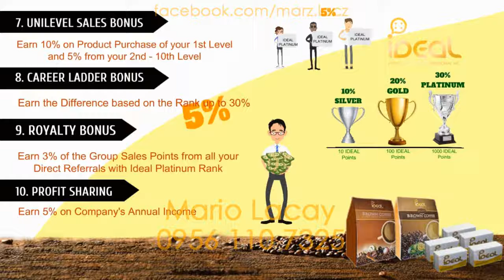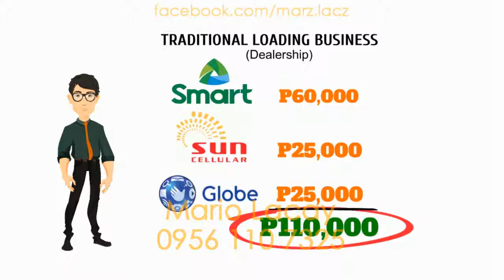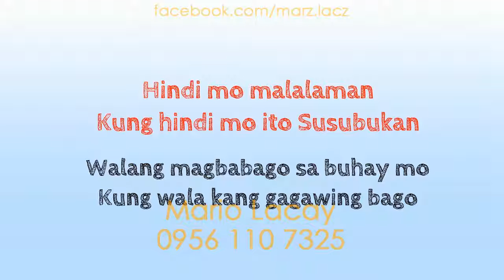IDEAL Business Video Presentation by Mario Lacay